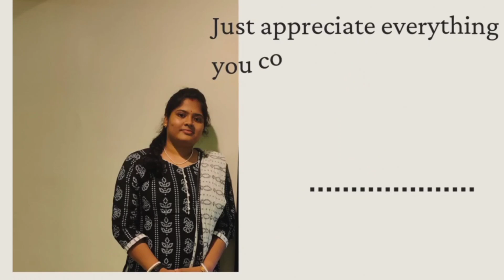জামাইষষ্ঠী ব্লগ ☺️☺️....ছোটো বাবার সঙ্গে কাটানো কিছু সময়🥰😘